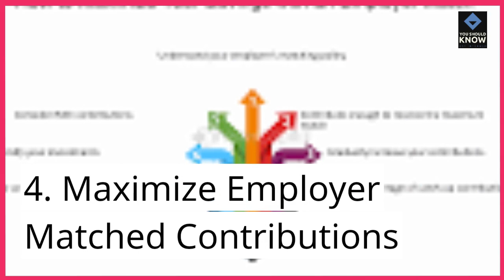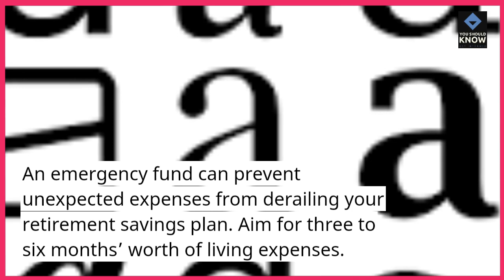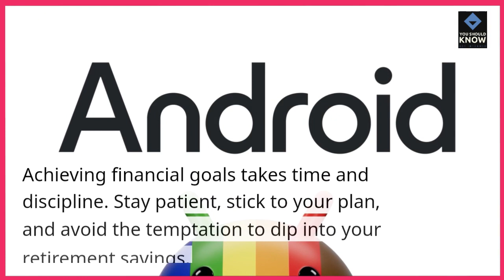Top 10 Ways to Achieve Financial Goals Before Retirement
Take proactive steps towards your financial goals before retirement with these top strategies. From smart investing to budgeting tips, these approaches empower you to secure a comfortable and fulfilling financial future.